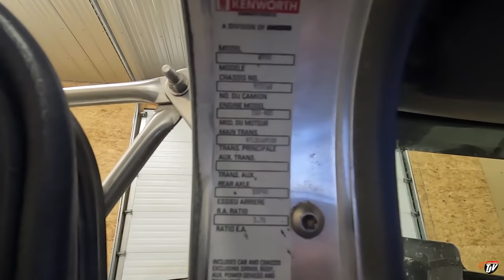NEW LIGHTS | My Trucking Life | Vlog #2570 | June 30th - July 3rd, 2022